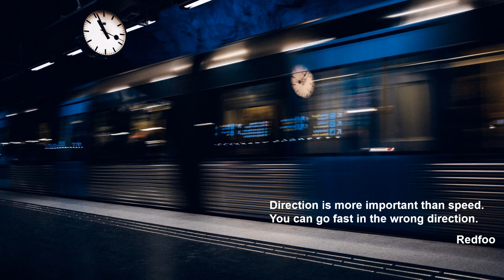Johann Sebastian Bach: The Well-Tempered Clavier Book 1, Prelude & Fugue VI, BWV 851 in D minor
The Well-Tempered Clavier
Book 1, Prelude & Fugue VI, BWV 851 in D minor
Prelude (00:00)
Fugue (01:26)

Wilhelm Kempff